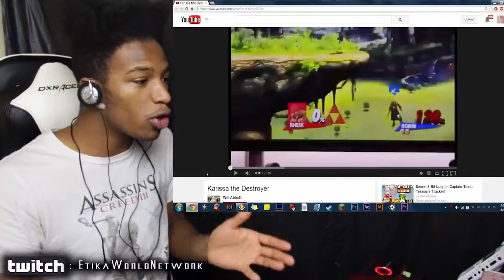Smash Pros Get Their ASS BUSTED by a 10 Year Old Little Girl at Gamestop Tournament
Original Description: No you did not read this title wrong, a little girl was ending peoples careers at a tournament